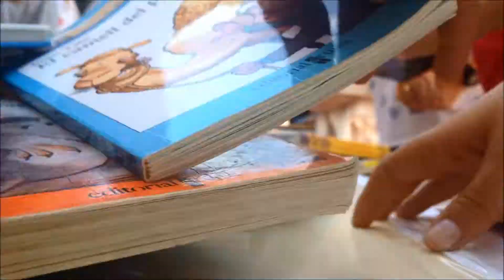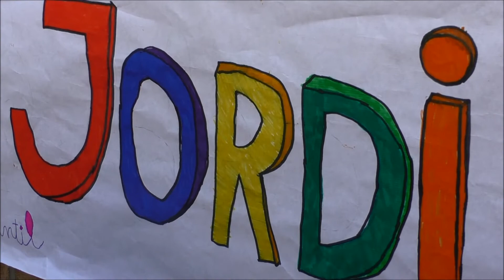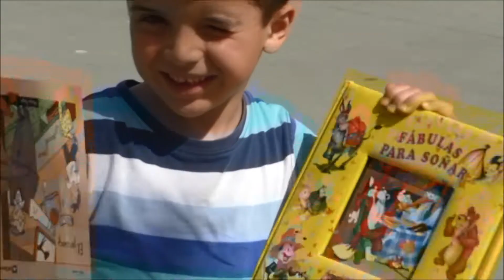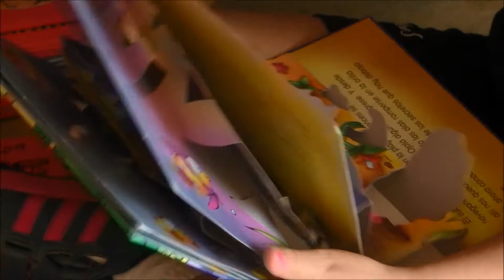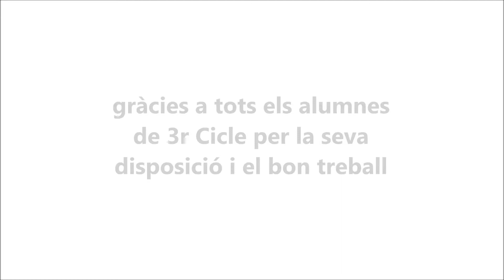Fira del llibre 2015